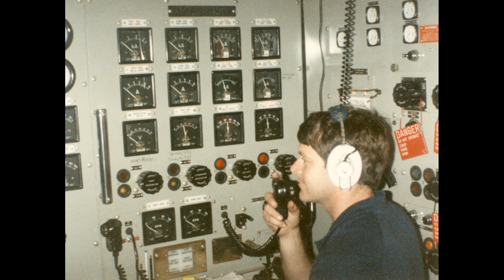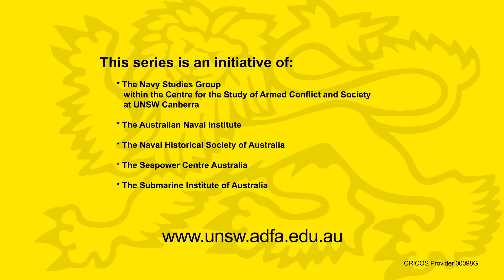S1E3 - RAN Oberon Class Submarines, Origins And Introductions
Analysis by expert panel of the Oberon Class submarines in RAN service. The first of three episodes. This episode covers the reasons for acquiring the Oberon Class submarine and their introduction into RAN service. Convenor Professor Tom Frame with panel Vice Admiral Ian MacDougall, Rear Admiral Peter Briggs, Commodore Terry Roach, Commander Peter Horobin, Commander David Nicholls.

Produced by the Naval Studies Group in conjunction with the Submarine Institute of Australia, the Australian Naval Institute, Naval Historical Society and the RAN Seapower Centre.